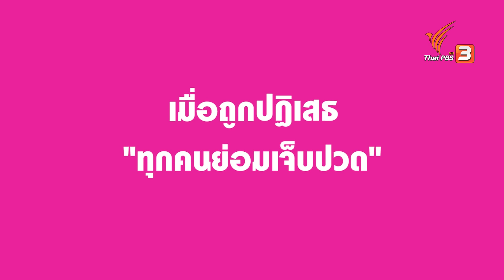Lay off เปลี่ยนชีวิตใหม่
เมื่อชีวิตถึงทางตัน! โดน Lay off แบบไม่ทันตั้งตัว แต่ "อ๊อฟ สรวิศ" และ "ไก่ กนกวรรณ" ยังตั้งสติได้ รู้รับมือ พลิกวิกฤตเปลี่ยนเส้นทางชีวิต สู่อาชีพค้าขายที่ทำให้ทั้งสองคนได้เริ่มต้นทุ่มเททำสิ่งที่ชอบ และยังเป็นอาชีพเลี้ยงดูตัวเองได้อีกด้วย ชมอีกครั้งในรายการสะเทือนไทย ทาง